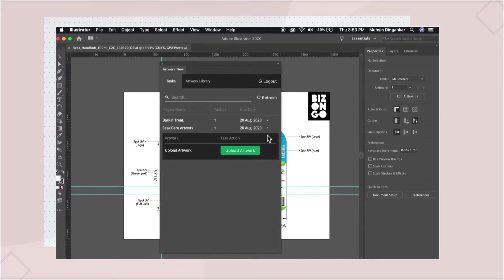How To Upload Pdf Files On Artwork Flow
Learn how to upload pdf artwork files on Artwork Flow with Adobe and Google Drive extensions.

With Adobe Illustrator extension, designers can upload the artwork files to Artwork Flow. The rest of your teams including brand managers can upload artwork files, guidelines, and other assets through the Artwork Flow add-on in  Google Drive.

With Artwork Flow, automate your workflow management to shorten artwork approval time with free online proofing tools and digital asset management.
Platform Features:
Create projects
Customize and build workflows across teams and collaborators
Upload and view files in the digital library
Build checklists
Automatically assign tasks and set deadlines
Track project progress
Cloud-based version control
Add comments and annotate on the files
Free online proofing tools | Font Finder | Color Picker | Spell Check | Measurement Scale | Compare PDFs
Approve or reject files
Get email notifications

CONTENT:
0:00 - Intro
0:01 -  Upload design files directly from Adobe Illustrator
0:21 -  Upload design files directly from Google Drive